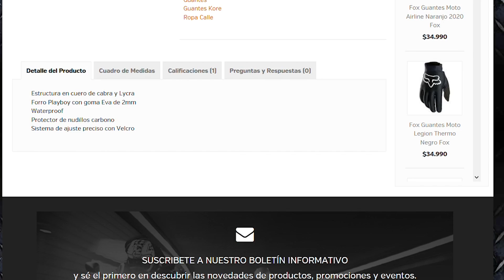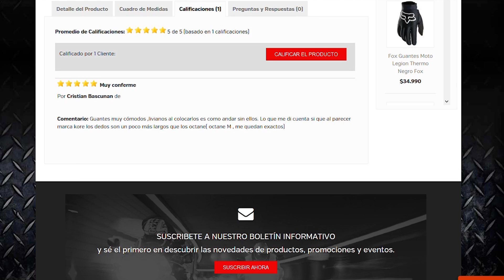GUANTE KORE ICE / INVIERNO O BAJAS TEMPERATURAS. Guante de moto resistente al agua.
Te presentamos el guante de invierno KORE ICE.

Características:

Estructura en cuero de cabra y Lycra
Forro Playboy con goma Eva de 2mm
Resistente al agua
Protector de nudillos carbono
Sistema de ajuste preciso con Velcro.

LOS VIDEOS MÁS VISTOS DE MOTOMUNDI TV
1. Royal Enfield Himalayan Review
2. Los 10 Errores más comunes al viajar en Moto
4. Benelli vs Honda Moto Comparativa
5. La Guerra De Las Mini Trail

POR SI NO LO VISTE, NUESTROS ÚLTIMOS VIDEOS
1. TRAILER: Lugares LoCoS de Chile
2. De Trail a Custom, ¿es una locura pasarse?
3. Review Cascos De Niño
4. Moto Review SWM Gran Milano 440
5. El Mejor Trekking Oculto De Cerro Castillo
6. Review Nueva Kawasaki KLR 650 2022
7. Review Guantes Shima Aviator
8. ¡Nuevo Local Motomundi En Las Condes!
9. Cómo Medir Tu Ropa De Moto Antes De Comprarla
10. Nuevo Cojín De Aire Airhawk Review
11. Patagonía Al Límite Con Ayleen
12. Chaqueta Clover Touring Review

Somos la tienda de accesorios de moto más grande de Chile, con 5 tiendas y nuestro propio canal de e-commerce en donde encontrarás más de 15.000 productos.

¡Déjanos tus comentarios en el video y participa de la comunidad de “youtube motera” más grande de Chile!

¡Muchas Gracias!

Motomundi, ¡tu mundo sobre dos ruedas!